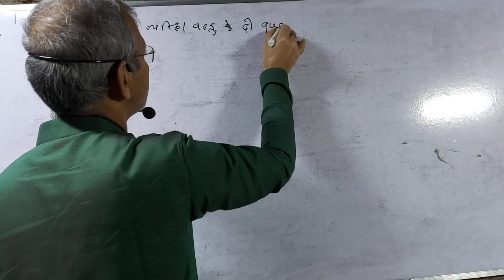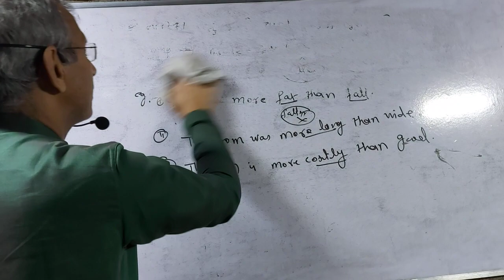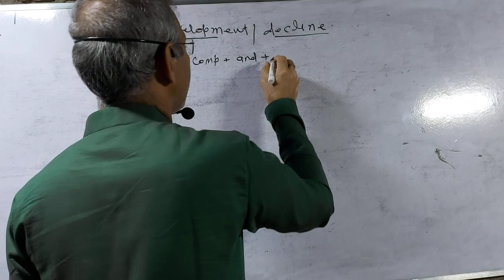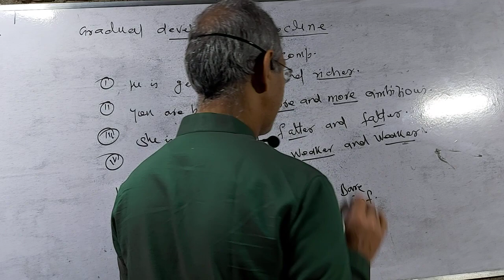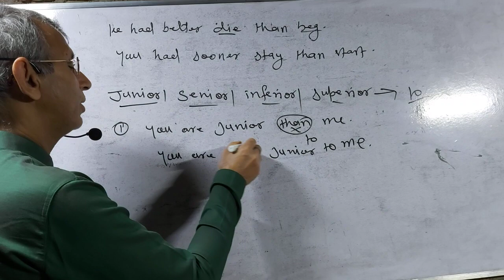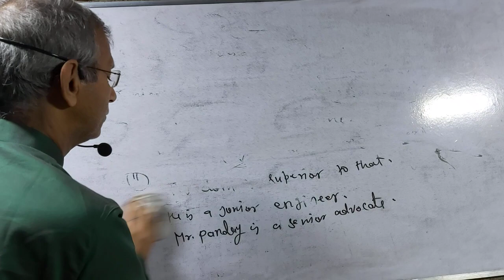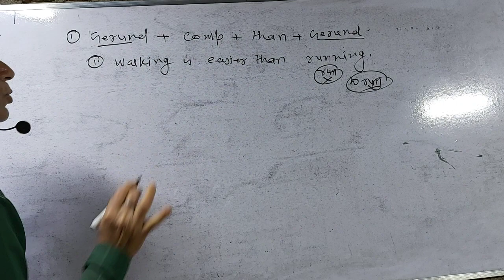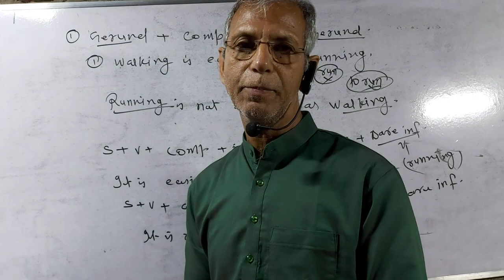Comparative degree continue